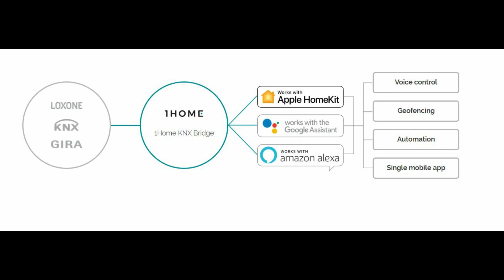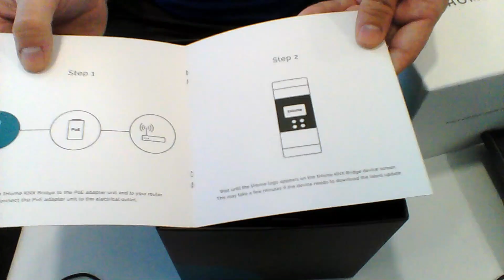1Home KNX Bridge Part 1: Unboxing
Unboxing video of new KNX Bridge from 1Home

KNX Bridge is Voice control for KNX, Loxone and Gira
It supports:
Amazon Alexa
Google assistant (Google Home)
Apple Siri (Homekit)